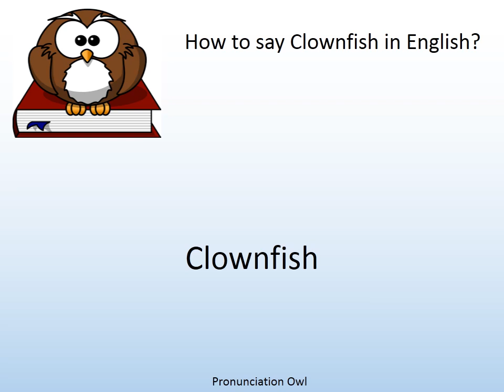How to say Clownfish in English? - Pronunciation Owl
How to say Clownfish in English? Learn the pronunciation of Clownfish!